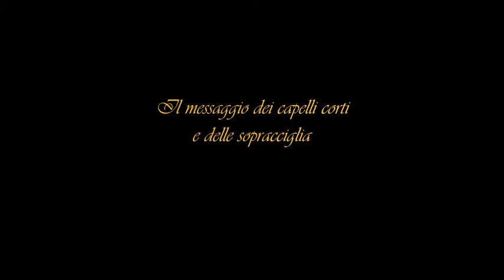La maschera di Narciso : Quarta Parte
Ultimo video sui canoni estetici.
I disegni sono delle reinterpretazioni di fotografie d' epoca, di dominio pubblico trovate su wikipedia e vogue italia. Sono state realizzate a mano libera.
 Louise Brooks fotrografia di John Springer Collection/ CORBIS
Audrey Hepburn fotografia di Douglas Kirkland "How to steal Milion" 1965

Jean Harlow Questa però è la foto di un articolo su Grazia